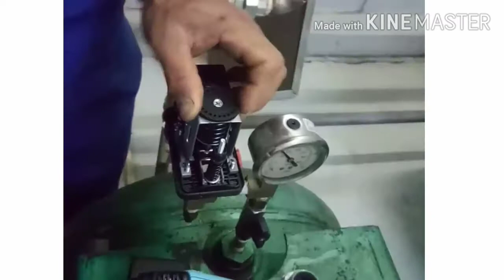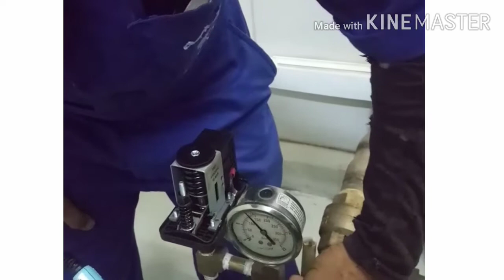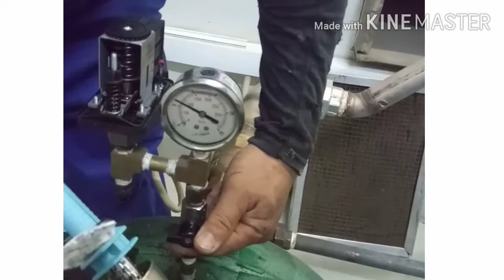How to adjust the Air Pressure switch of Air compressor by Minimum and Maximum settings